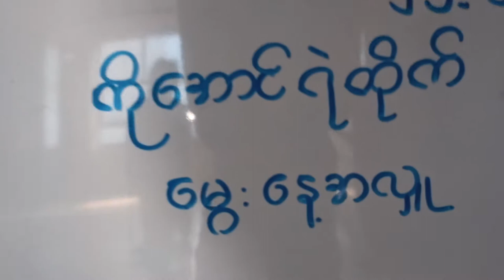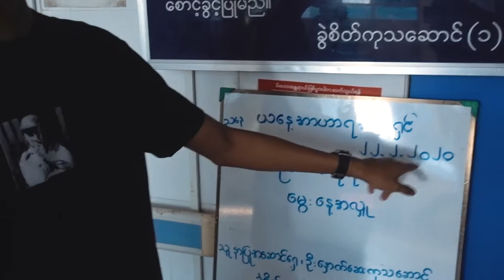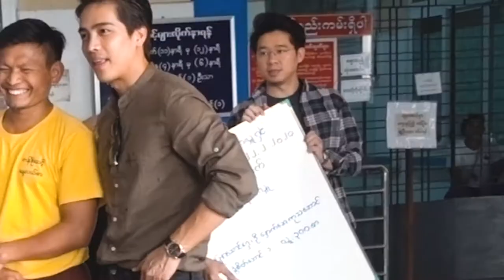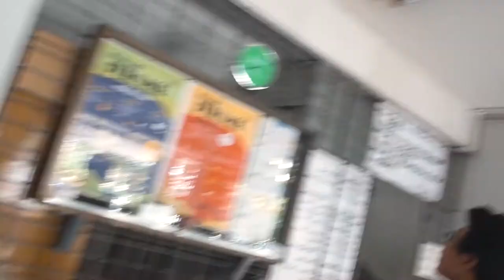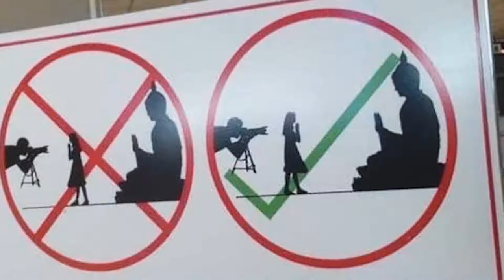S02E05 Aung Ye Htike Birthday VLOG